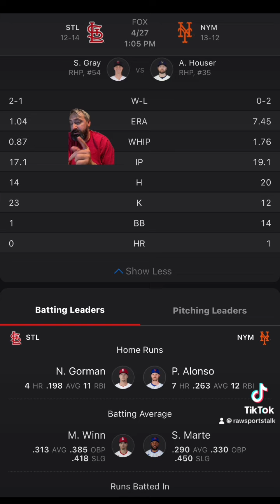New York Mets VS St. Louis Cardinals MLB Sports Betting Info for 4/27/24